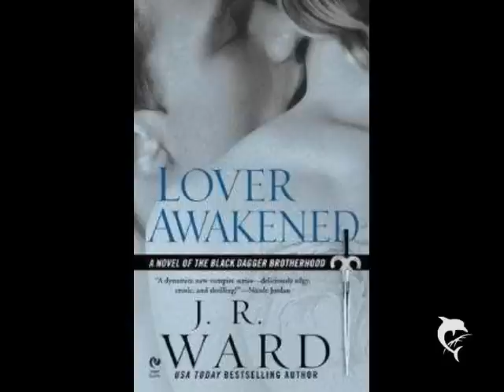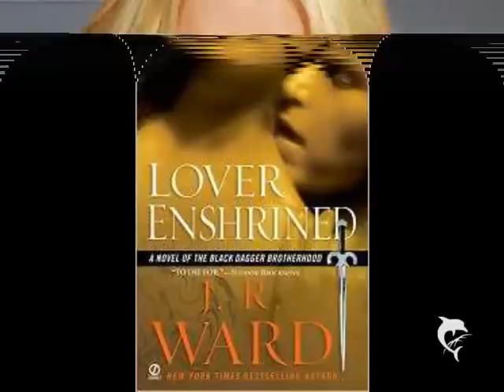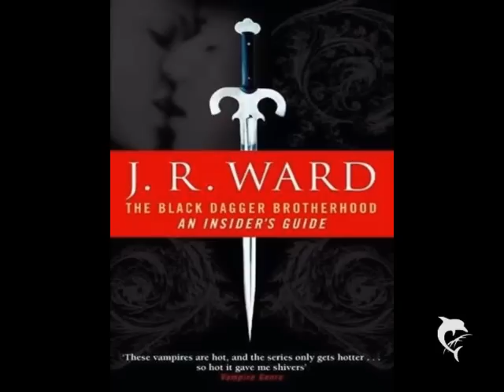Black Dagger Brotherhood :Wahlker Family 2012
I know you've heard of the shit that goes bump in the night, but have you ever pictured what they looked like? Well welcome to the world of The Wahlker Family.We wish to introduce you to our Wharriors, their Shellans, and other members OLD and NEW. So grab your popcorn, your Goose, Lag, Ciroc, put your shitkickers up, and enjoy the show !!